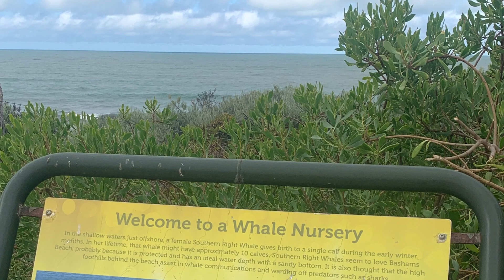Training - South Australia 6 months out from Camino Frances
I am starting training for the Camino Frances - it involves a lot more mobility training and a pair of new hiking shoes - a whole size larger than when I did the Fisherman's Trail in Portugal. (Nov 2023)

That might explain a lost toenail that has since grown back. This time I am really focusing  on hip mobility, shoulders and strength ( core ) I am also using kettle bell ( 8kgs), speed rope ( when I remember to ) and I have started to try and run again on top of general hiking with a pack.